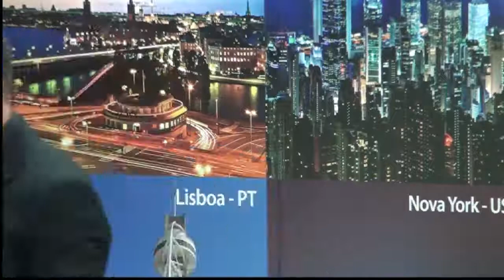Pr. Robson Ferreira - Prostar, Adorar e se Entregar Totalmente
4ª Aula o Evangelio de Mateus capitulo 2 : 1-13